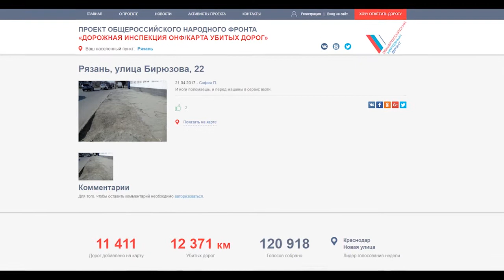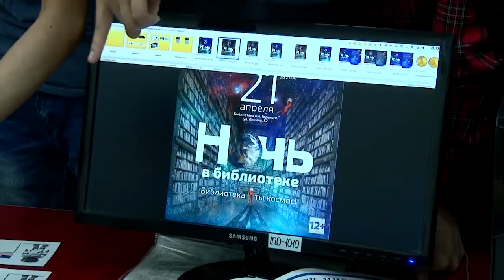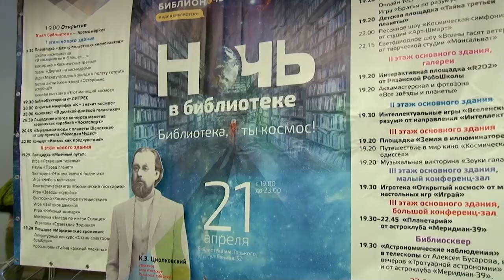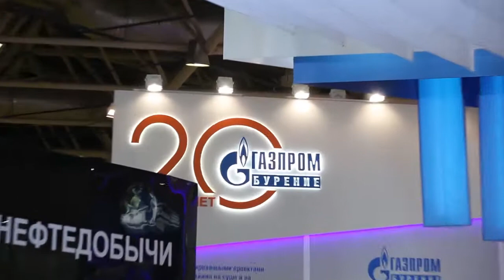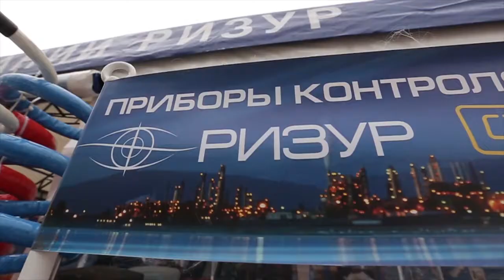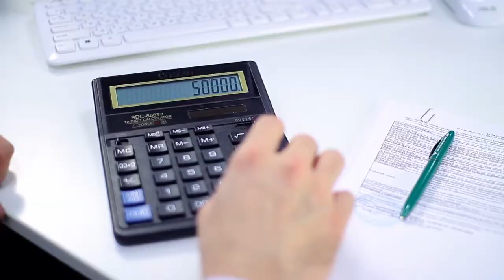День города - новости Рязани 24.04.17